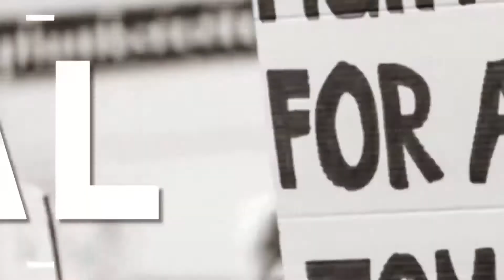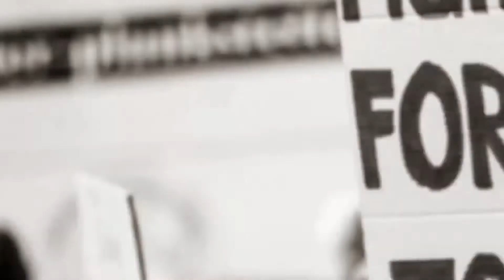नागपुर के एम्प्रेस मॉल में युवती की हत्या II XNN NEWS NETWORK 09 DEC 2021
नागपुर के एम्प्रेस मॉल में युवती की हत्या
एक तरफ़ा प्यार में उतरा था मौत के घाट
2 तारीख को युवती को मॉल में बुलाया था